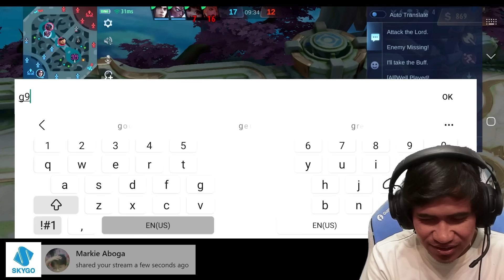LAUGHTRIP!! Helcurt NABWESIT sa Aldous ko HAHAHAHA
Ayaw na magpakita si helcurt mga priii hahaha